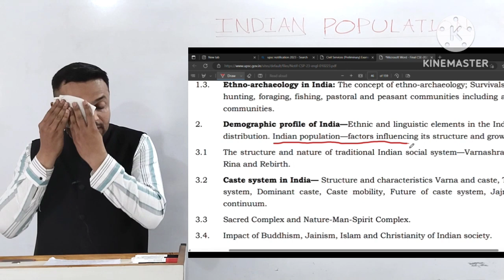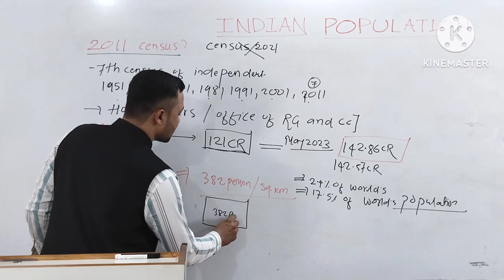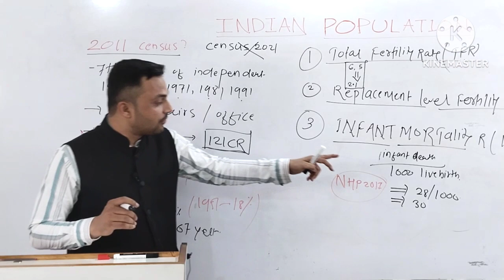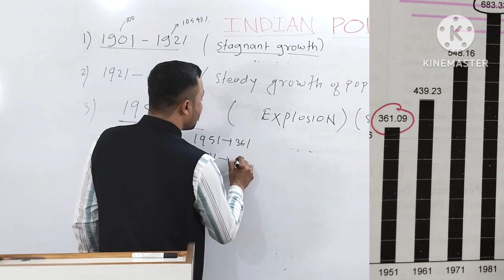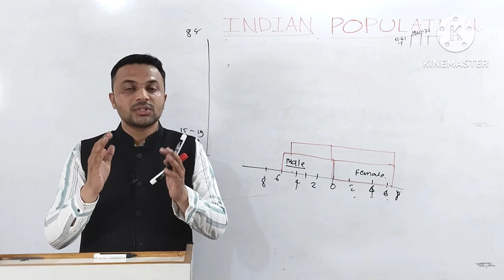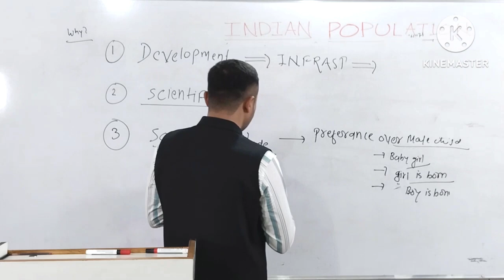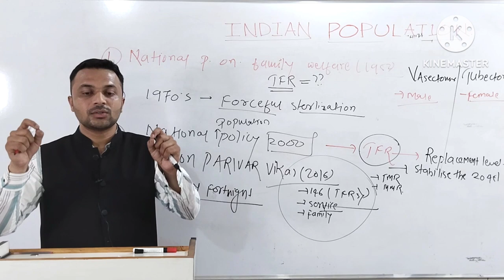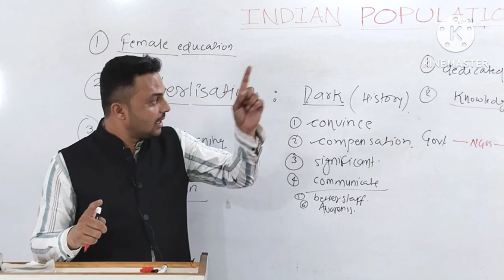Growth Of Indian Population || Indian Population 2023 || Anthropology Optional UPSC || Sabeel Sir